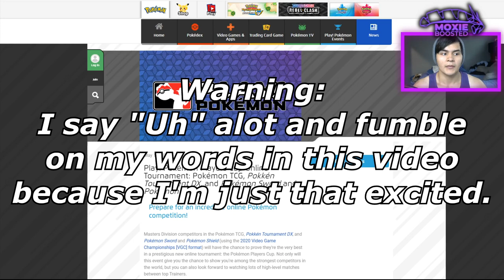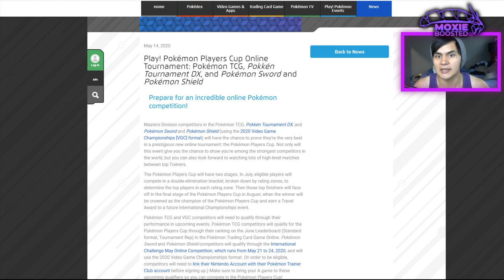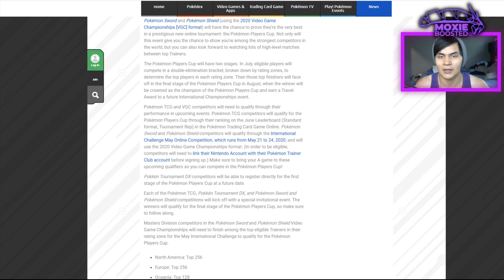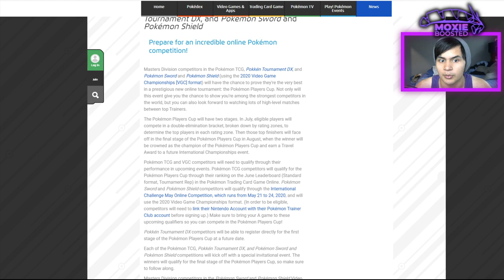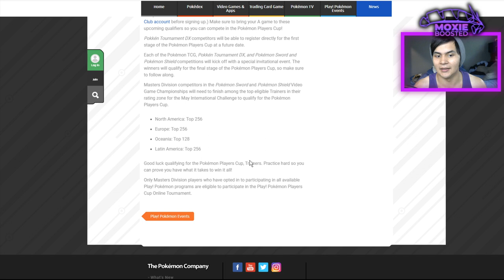THE POKEMON PLAYERS CUP ANNOUNCED! Official Online World Championship?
The Pokemon Players Cup has been announced! Is this essentially an online world championship? Pokemon sword and shield has been having grassroots online tournaments ever since the official circuit has been cancelled, but this online tournament could be the answer to VGC player's wishes!

3. Send a tip, ask a question
5. Download and install OBS Streamlabs with my